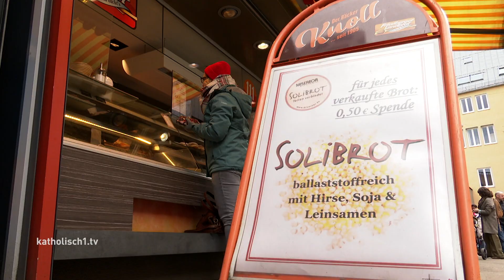Jubiläum Solibrotaktion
Jeden Tag satt werden – das ist für Millionen Menschen weltweit ein unerfüllter Wunsch. Die Solibrot-Aktion des katholischen Hilfswerks Misereor möchte dagegen etwas tun. In der Fastenzeit kann deshalb jeder die bei Bäckern gesondert gekennzeichneten Brote kaufen; ein Teil des Erlöses geht direkt an arme Menschen in Afrika, Asien oder Lateinamerika. Seit vielen Jahren ist auch der Katholische Deutsche Frauenbund eng mit der Aktion verbunden. Und weil „Solibrot“  jetzt 10 Jahre alt wird, wurde auf dem Augsburger Stadtmarkt gefeiert.